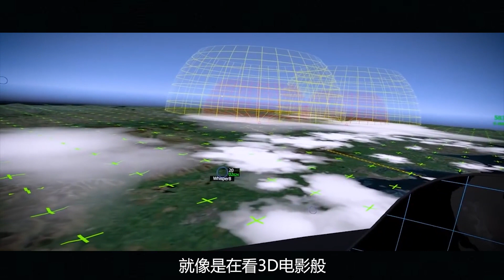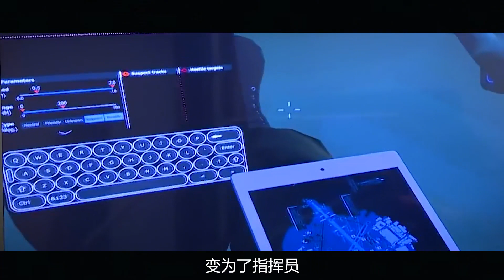全球首款六代机亮相，领先美国F-22猛禽20年，暴风战斗机有多强？【战武纪实】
大家好，欢迎收看战武纪实。
国之重器，带你了解大国力量，军事迷们的狂欢圣地，千万不要错过。